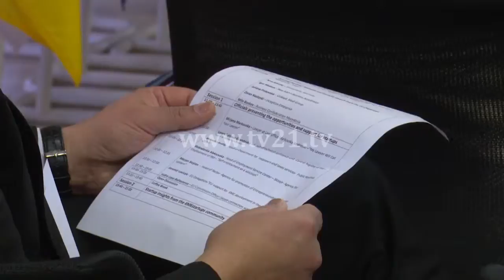старт ап бајрам